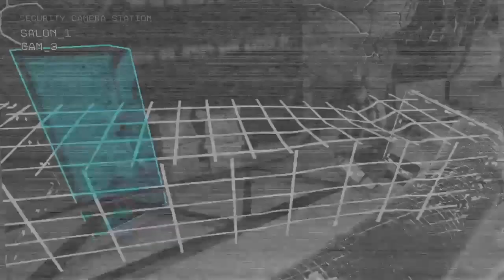Fnaf Sb Challenge Never look at the entity (4) (unedited version)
Sorry that the game crashed.